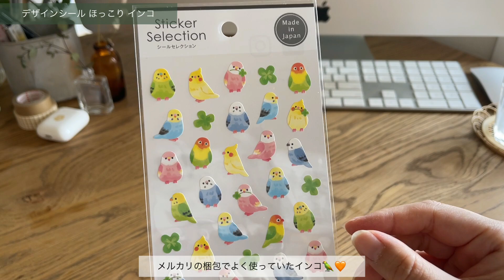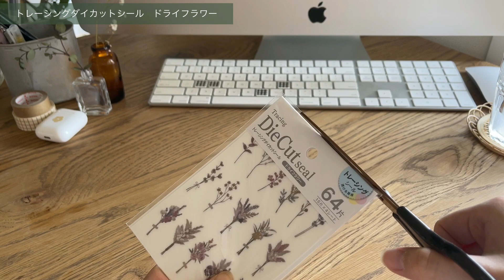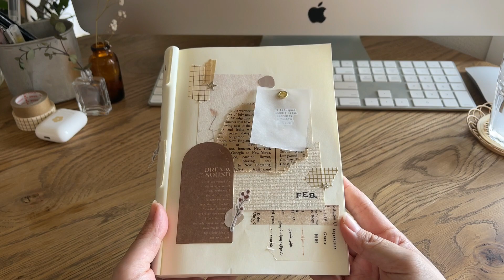セリア購入品🌷全9点｜マステ・シール｜紙もの｜文房具｜Seria｜100均｜手帳デコ｜Japanese stationery Haul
通りかかったセリアにちょこっと寄ってみたところ、
かわいいシールやマステが揃っていてついついお買い物しちゃいました💓

初めて行ったお店だったのですが、
シールコーナーのディスプレイが見やすくて感動！
気になっていたシールをしっかりGETしてきました。

かわいいとは思っていても、うまく使えるかわからないシールは敬遠しがち…
でも100円ならチャレンジしやすいですよね！💓

今回は実際に購入したシールを使ったデコも
チラッとお見せしています☺️

0:04 デザインシール ふわふわのカップル
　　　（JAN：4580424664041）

0:47 デザインシール ほっこり

0:56 デザインシール ほっこり インコ
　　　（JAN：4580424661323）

1:14 デザインシール ほっこり いぬ
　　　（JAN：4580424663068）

1:32 デザインシール おかっぱちゃん・おさげちゃん
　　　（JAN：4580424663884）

2:19 マスキングテープ ドットグレイッシュカラー
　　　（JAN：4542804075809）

3:05 メモ　ダスティーカラー  50枚（3色アソート）
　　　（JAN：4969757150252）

4:33 トレーシングダイカットシール ドライフラワー 64片
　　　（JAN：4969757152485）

5:22 手帳デコちょっと見せ